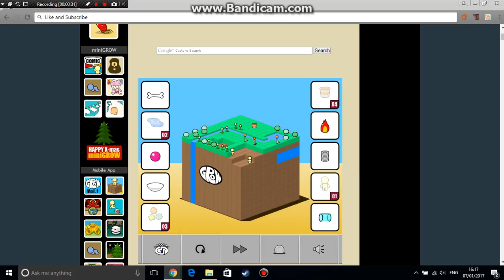Grow Cube Walkthrough